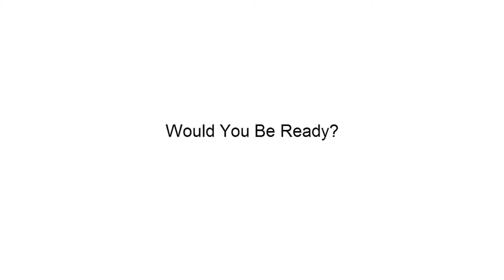Disaster Preparedness Expo -- Resilience PDX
-- Resilience PDX is an event to connect Portlanders who want to acquire or share knowledge and skills about disaster preparedness. Geologists suggest we are due for a major earthquake in this region, and better preparedness can save lives and minimize impacts of a disaster. The more we are prepared, the faster we will be able to recover and return to 'normalcy'. At this event, we will showcase the various groups around Portland that can serve as resources for the community before, during, and after a major emergency. There will also be a number of skills workshops, where experts will share knowledge to help you prepare for and recover from a disaster.

All for free! Come learn and get connected. The event is Saturday, June 2, at the King School in Northeast Portland (4906 NE 6th Ave., Portland, OR 97211). Visit our Facebook page to learn more details

The final schedule will be posted by the end of May.

The following workshops will be offered:

■Earthquake-Proofing your Home
■Preparing a Comprehensive Household Kit
■Food Storage/Preservation
■Clean and Potable Water
■Home Energy
■Managing Pee and Poop
■Individual Resilience
■Organizing your Neighbors
■Bicycle Cargo Demonstration
■Social Media and Other Technologies in Disasters
■Putting Out Fires

The expected attendees include : Multnomah County Emergency Management, City of Portland Bureau of Emergency Management, Multnomah County Environmental Health, Earthquake Tech, Seismic NW, Oregon Red Cross, Oregon Food Bank, PREP, PHLUSH, Cloacina, Terra Firma, Portland Preparedness Center, Metrofiets, Portland Parks, Trackers Earth, PortlandNET, Betsy Shand, and more!

Who is Behind This?
This event is a not-for-profit venture undertaken by the Northeast Coalition of Neighbohrhoods (NECN). Arif Khan, who has managed disaster preparedness and response projects in Asia and Africa for the past six years volunteered to help NECN identify ways to reduce the risks of disaster for the residents and business owners in Portland. He contacted various agencies and groups that were working in disaster preparedness and found that great work was being done by public agencies, community groups, and businesses. However, there was no effort to link-up the various efforts in the region. So, he proposed a project to identify and map the resources, and he recruited a team of four extremely talented Portland State University Urban Planning Masters students to take on this important project, which will culminate in June. This event on June 2nd is an outgrowth of that project and will bring together the individuals and groups that were involved, along with countless others from across the Portland area. The Steering Committee for this event includes: Patty Reuter (City of Portland), Steve Bullock (Multnomah County), Alice Lasher Busch, Rafael Gutierrez, and Liz Bryant (PREP).

Why
Disasters are often destructive and tragic. But as observed in many places in the world, disasters can also bring people together. While we don't want a disaster to strike Portland, we accept the reality of the risks that face our region and this Earth. It is our vision that through preparedness, we can build upon Portland's key strength, which is its cooperative culture of sustainability, and thus bring out the best of people, and a better future. Starting now.

In looking at nature, the key to surviving and thriving is often determined by an individual's resilience...its ability to cope with change and adversity of its environment. It is also true about a community. Research suggests that a community's connectivity is one of the key determinants of resilience. Simply put, the more we get to know each other, the more resilient we are, and the better off we will be. So join us for a fun day of learning and connection on June 2nd...to build our Resilience.

Creative Commons Photos from Flickr:
U.S. Navy
Petty Officer First Class Matthew Bradley
Chosuke
Warren Antida
Todd Mecklen

Alaska Earthquake photos:
U.S. Geological Survey Photographic Library